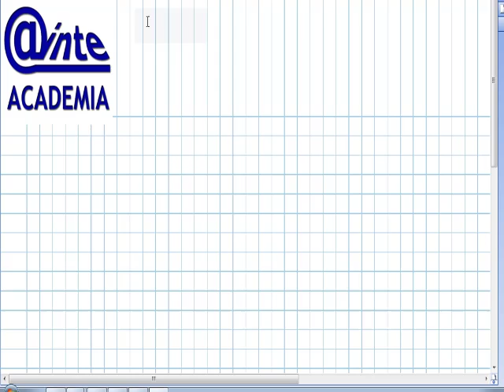AINTE Mat 1 Bach Problema Numeros Complejos Raro